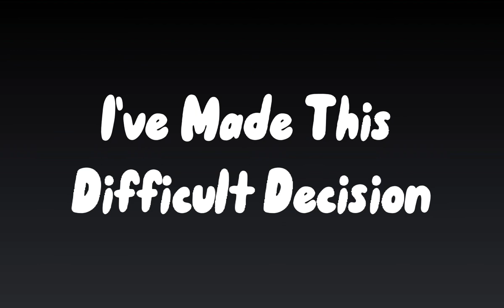My Explanation 4 My Yt Change